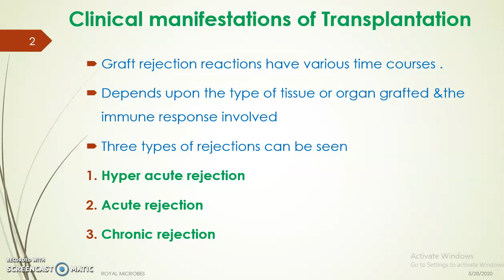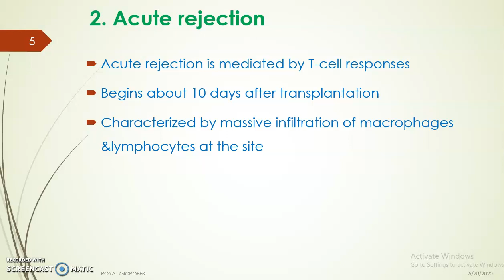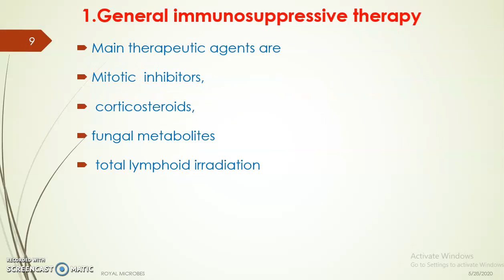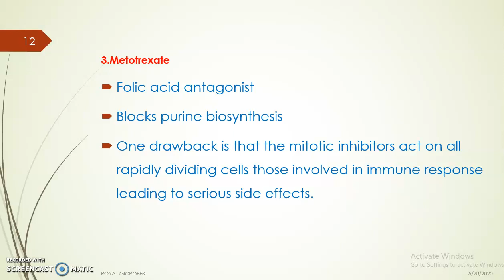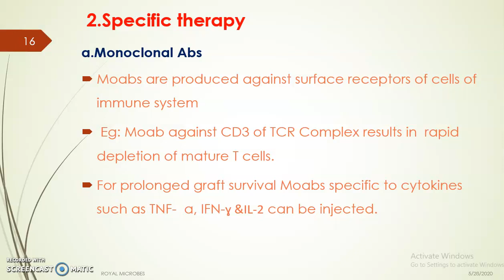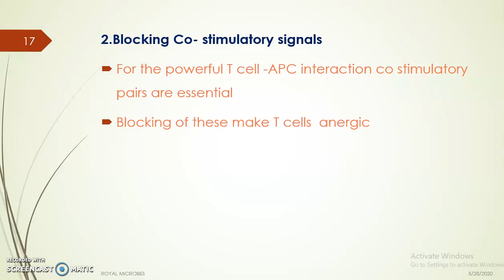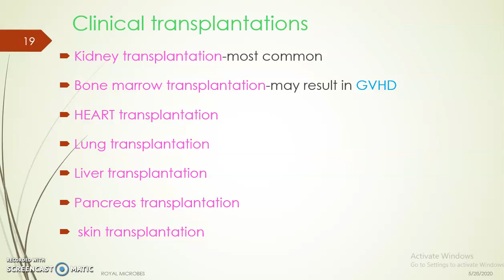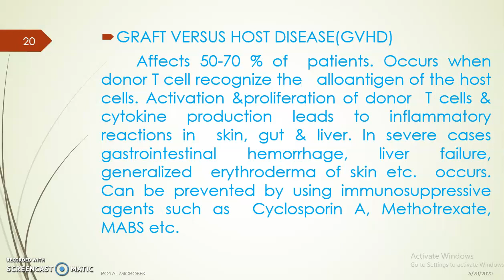transplantation 3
this lecture include clinical manifestations of transplantation,therapy employed,clinical transplantation, GVHD👍👍👍👍👍